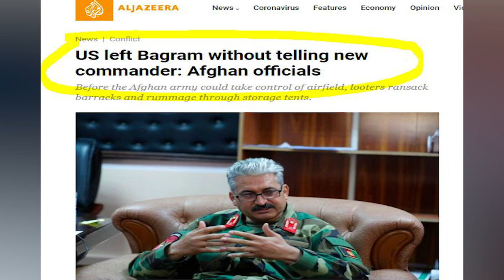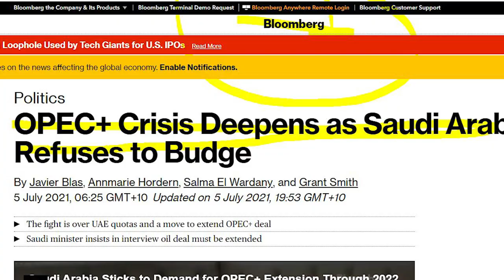Story of Two prince/s who made the Arab world? Bagram Airbase story?